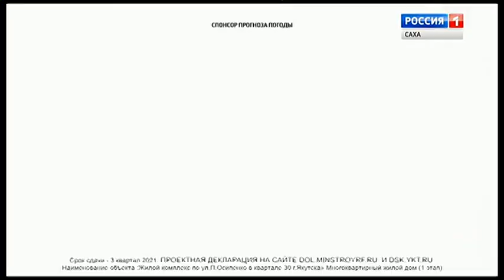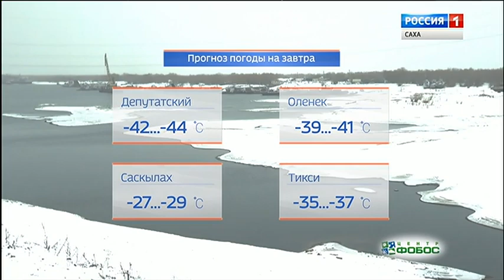Перехід з ГТРК "Саха" на "россия 1" (якутськ, 02.12.2019)